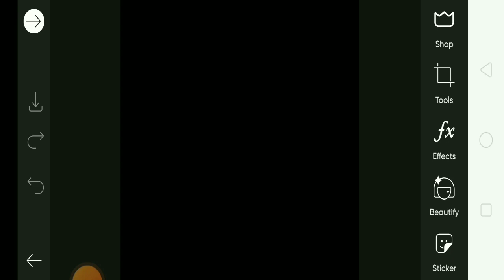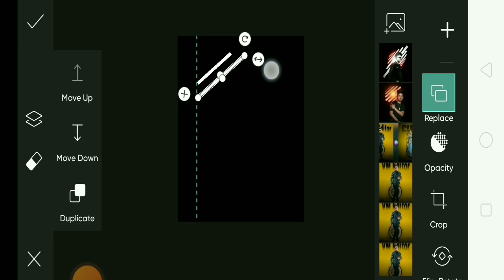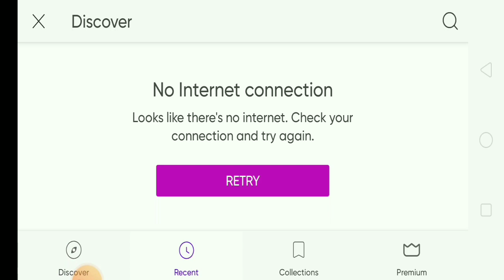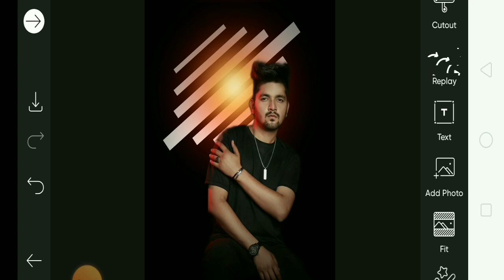PicsArt Background Change | PicsArt se Photo Editing kaise kare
picsart background change new,

picsart se face ko gora kaise kare,

picsart se background change karne ka tarika,

VM Editor

Vinod Malviya